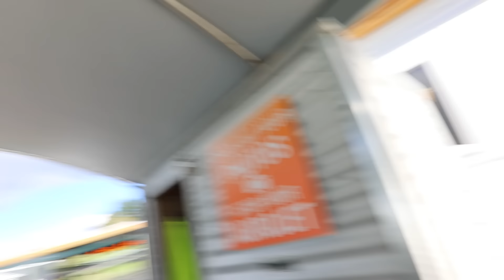WORLD'S FASTEST JETBOAT! w/ Sam, Colby & Corey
Thanks to AGROVENTURES in Rotorua New Zealand for having us! Make sure to get over there & have fun if you're in the area. Tell em TFIL sent you =) Agroventures.co.nz